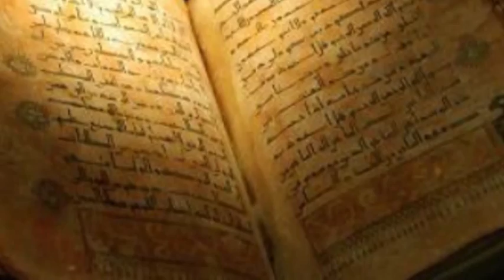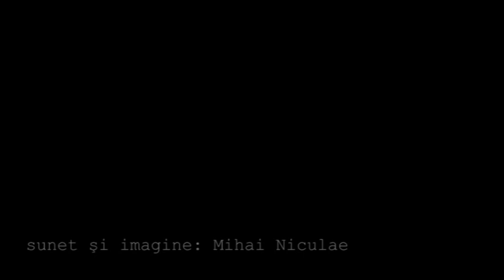Emisiunea "Frontierele Mintii" - invitata Nora Iuga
Emisiunea "Frontierele mintii"
Realizator: Alexandru Tiepac
Invitat: Nora Iuga, poeta, prozatoare si traducatoare.
Tema: Nora Iuga si literatura astazi